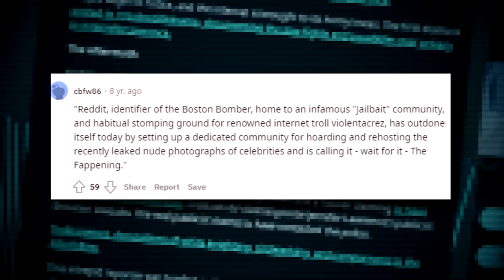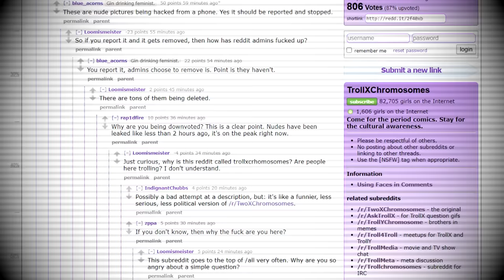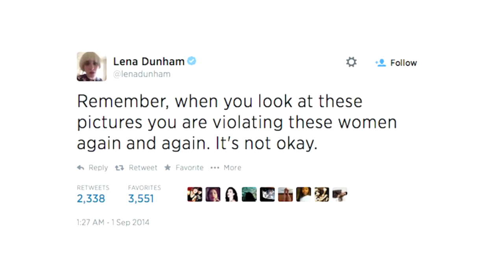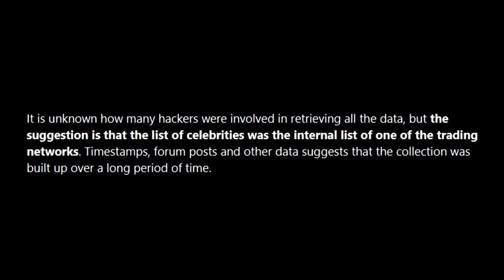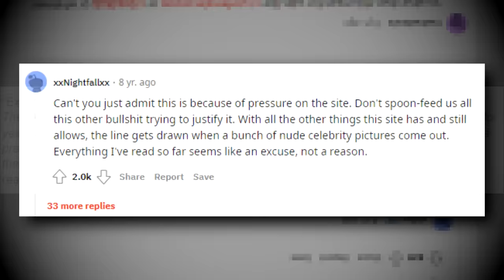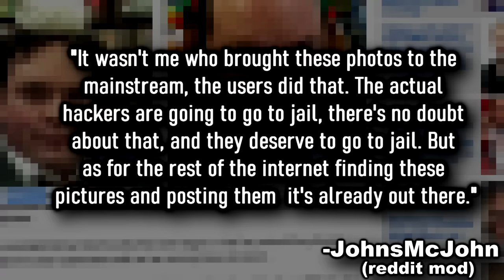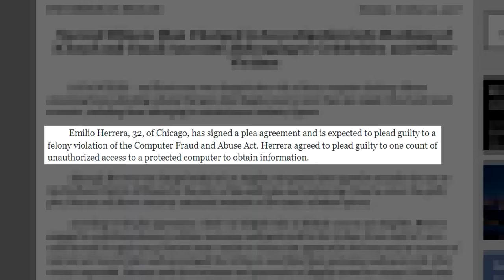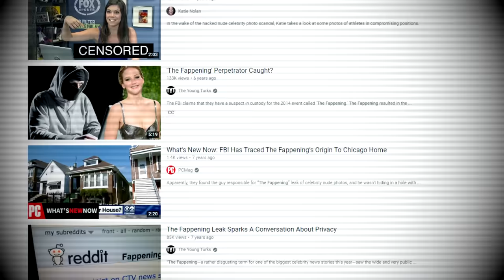Reddit's Most Hated Community (BANNED)